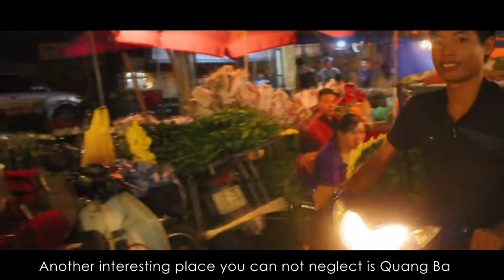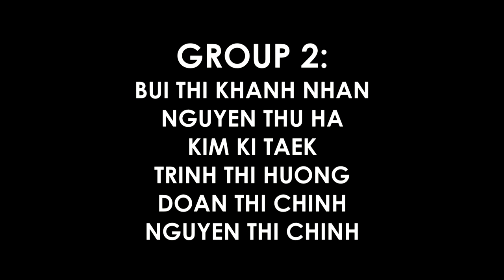Nightlife in Hanoi - 12A15ED- Hanoi University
If you have one night in Hanoi, where will you go?
Let enjoy this video and keep your eyes where are going now!